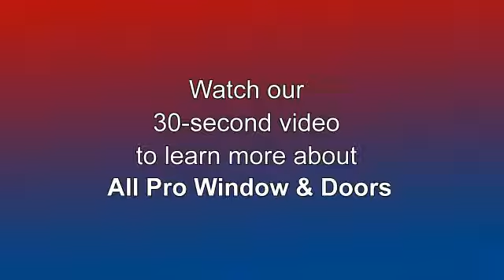All Pro Windows and Doors